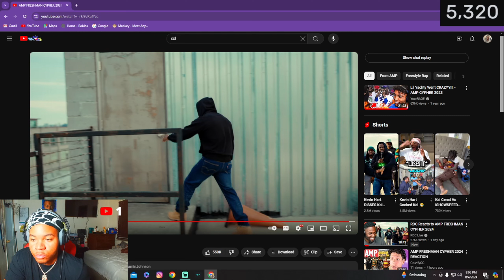amp cypher 2024... agent snapped fytb!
Witness the epic AMP Cypher 2024 where agents bring their A-game and snap on the mic! Don't miss out on this fire cypher!

Get ready for the amp cypher 2024 where the agent snapped and went all out! Don't miss this epic fytb performance, it's fire! 🔥

Welcome to PresidentLightSkin's Channel! Get ready to laugh, cringe, and maybe even jump out of your seat with these hilarious and sometimes outrageous pranks. From classic practical jokes to elaborate set-ups, this video has it all. So grab some popcorn and get ready for a rollercoaster of emotions as you watch these epic pranks unfold.